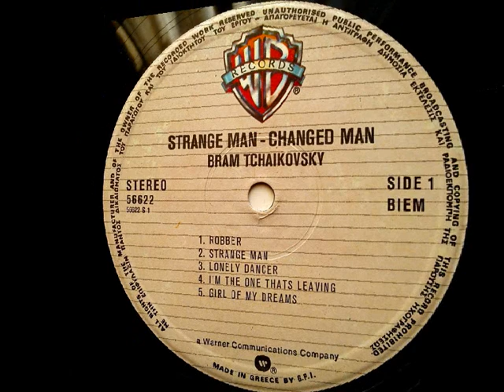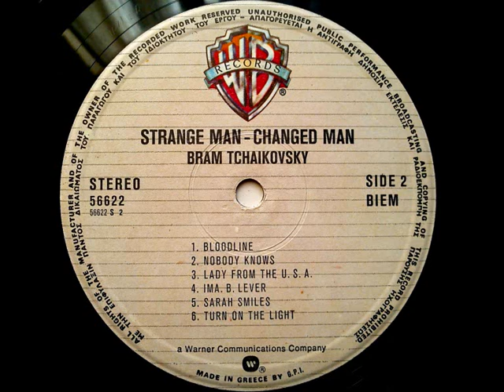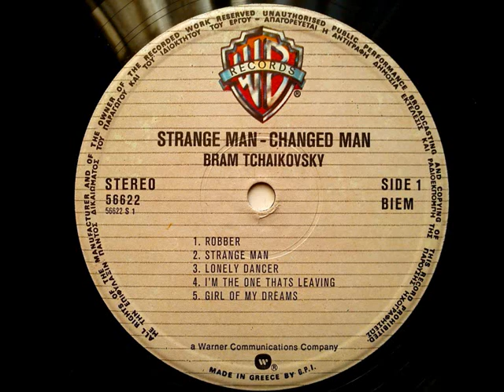BRAM TCHAIKOVSKY - Nobody Knows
ALBUM Strange Man, Changed Man (1979)
Strange Man, Changed Man is the debut studio album by English power pop musician Bram Tchaikovsky, released in 1979 by record label Radar.In a retrospective review, Jim Green of Trouser Press described Strange Man, Changed Man as "an energetic mixture of the Byrds, Springsteen and, not surprisingly, the Motors", writing that in addition to "three fine singles... the rest of the material has also worn remarkably well."
Bram Tchaikovsky – guitar, bass, vocals
Mick Broadbent – bass, guitar, keyboards, vocals
Keith Boyce – drums, percussion
Nick Garvey – backing vocals; bass on "Lady From The USA"
Mike Oldfield – tubular bells on "Girl of My Dreams"